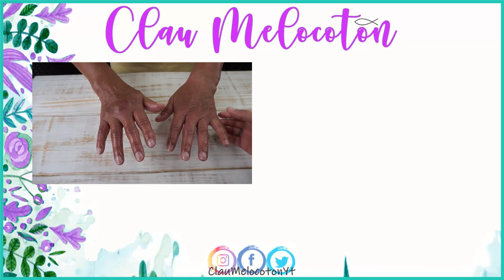MASCARILLA Para MANOS SECAS, Ásperas y Deshidratadas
40 USD GRATIS en Airbnb:
AIRBNB es una pagina que vende alojamientos a nivel mundial y experiencias, si incluyes mi codigo te regalaran 40 usd para ser usados en tus vacaciones.

EDITOR QUE USO PARA MIS VIDEOS
CAMTASIA STUDIO